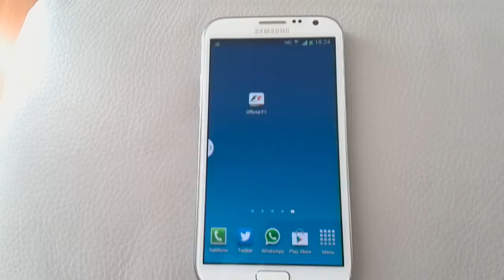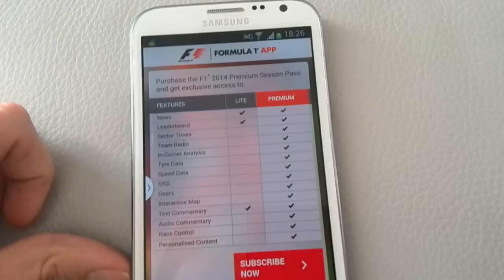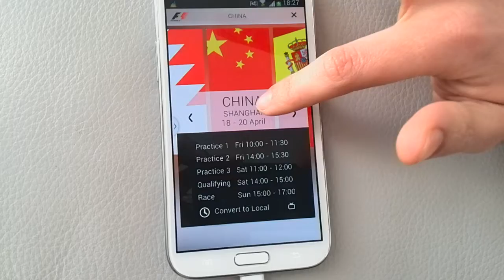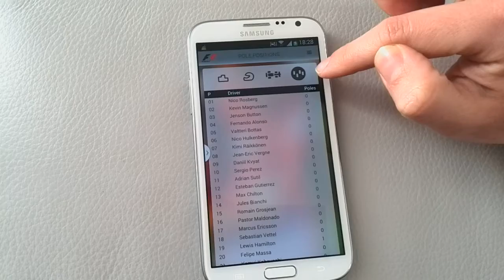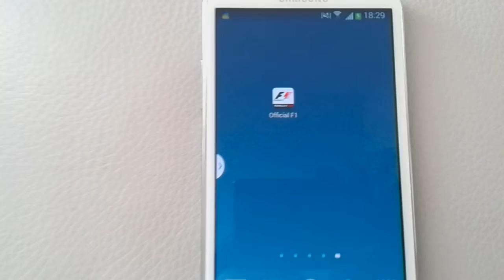F1 Oficial App - Fran Llamas